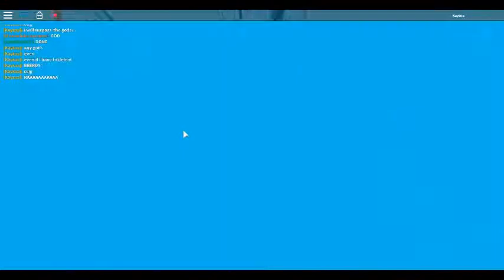Sneek Peek 2